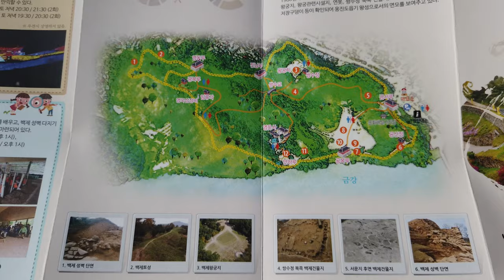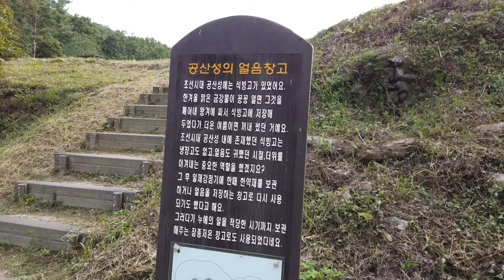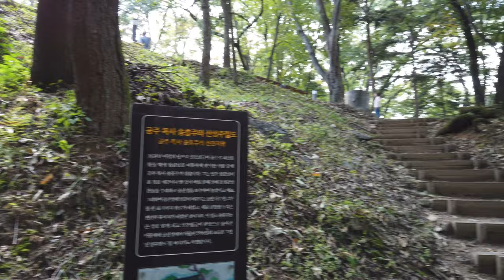공주여행 가볼만한곳 - 공산성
공주 미르섬(금강신관공원) 가실때 꼭 들려보길 추천하는 공산성입니다.